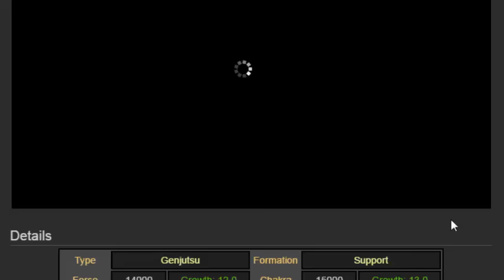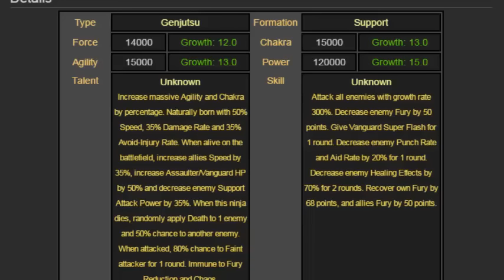Chinese Ninja - Deidara + Sasori Buffed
Naruto Online Group - AkatsukiYT
Server 1 Naruto (NY)